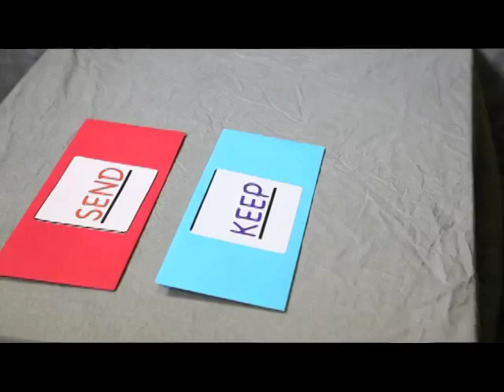John List: Science of Philanthropy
Can economics be passionate? Can it influence people and what really matters to them day-in and day-out? And help us understand their hidden motives in everyday life? John List is a revolutionary. His ideas and methods for revealing what really works in addressing big social, business and economic problems gives us new understanding of the motives underlying human behavior.

As the Homer J. Livingston Professor of Economics at the University of Chicago, List is globally recognized for his innovative use of field experiments in economics. He was named as one of the Top 7 “New” Economists in the world in 2010 by Forbes. In 2012, List received the Yrjo Jahnsson Lecture Series prize. Ten of the previous nineteen recipients have gone on to win the Nobel Prize in economics. Freakonomics co-author Steven Levitt and Nobel Laureate Gary Becker have both predicted that John List will win a future Nobel Prize.